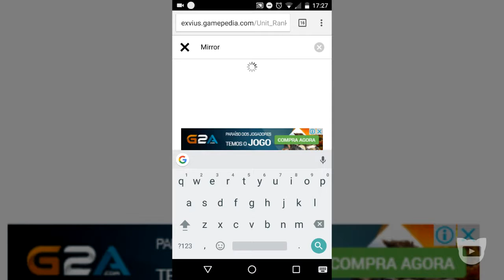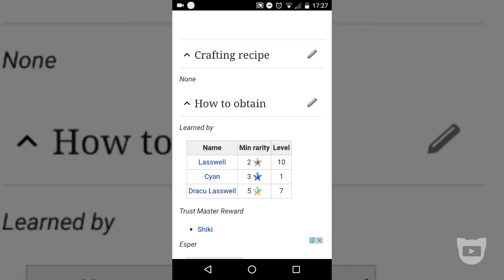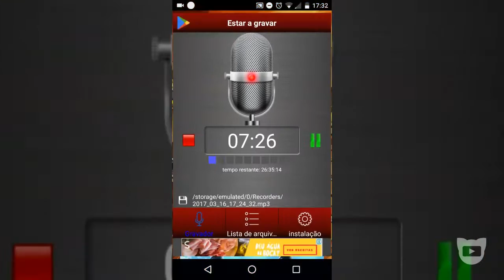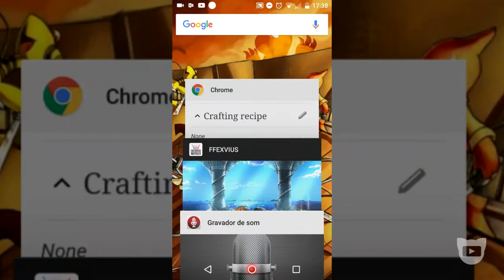TEMOS QUE FARMAR!!! | FFBE: A BUSCA PELOS 5000 LAPIS [T1-EP01]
PARA LANÇAR O PRÓXIMO VÍDEO DE PERGUNTAS E RESPOSTAS EU PRECISO DO MATERIAL PRINCIPAL PARA FAZER AS INVOCAÇÕES: OS LAPIS.
E PARA ISSO RESOLVI CRIAR CORAGEM E VOLTAR ALGUMAS MISSÕES PARA CUMPRIR ESSE OBJETIVO.

PARA MAIS DETALHES, ASSISTA AO VÍDEO E COMPARTILHE COM A GALERA.
BAIXE AGORA!
apps/details?id=com.hyperia.squared